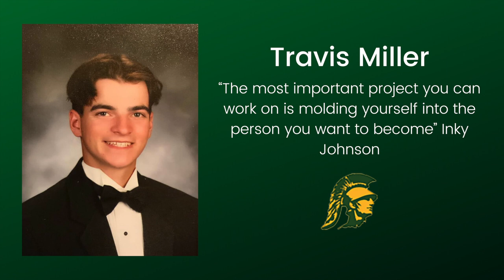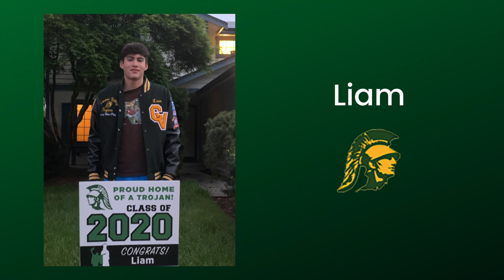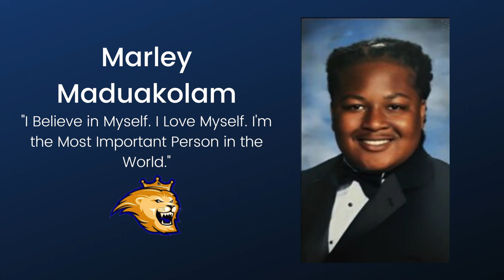2020 Graduates Tribute - Castro Valley, Hayward + More!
Alameda County Fair Tribute to Class of 2020 for Castro Valley, Hayward + More High Schools

High Schools included in this video -
Castro Valley High School, Arroyo High School, San Lorenzo High School, San Leandro High School, Redwood Christian High School, Mount Eden High School, Hayward High School, Moreau Catholic High School, Silver Oaks High School and East Bay Arts High School.

*** Please note - all photos, names and quotes/memories/future plans were submitted by the graduates and their families. The Alameda County Fair did not alter names, photos or the graduates quotes/memories/future plans. ***